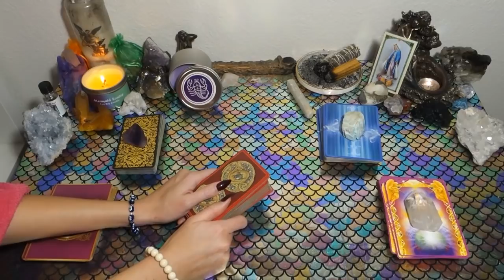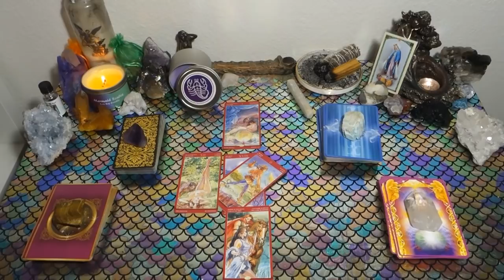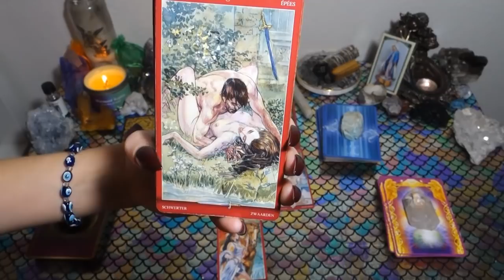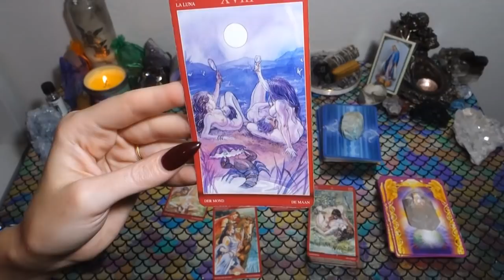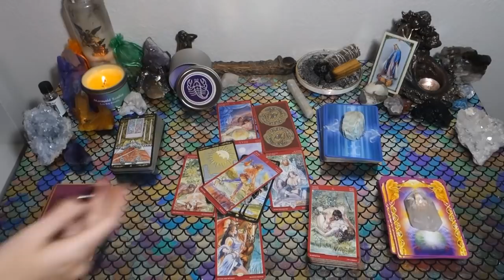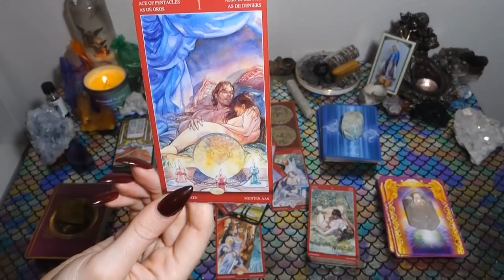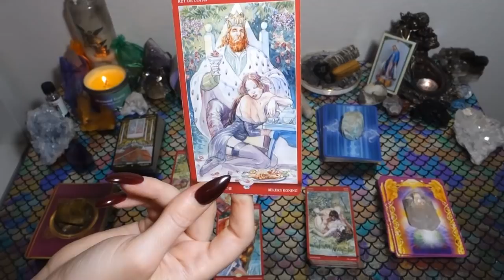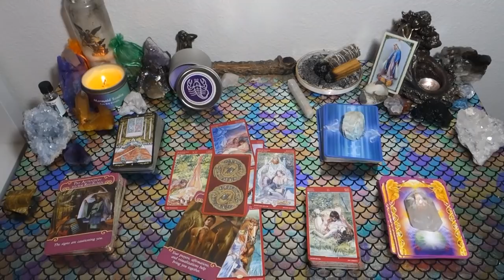SCORPIO: There's Magic Between The Two Of You! November General Love Reading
This is a general love reading for the Sun, Moon, Rising, Venus, Mars, Jupiter and/or stellium sign of Scorpio! Cross-watchers are welcome as well!

Or you can send me mail at:

9609 S. University Blvd.

To say thanks I am giving away a box full of goodies! 🍭🍯🍬 2 lucky winners will win:

2) Like on a picture using one of the following emojis : 🧜🏻‍♀️🍾⭐️ and leave a comment as to why you love watching Mermaid Scales Tarot!

I will select the winners by November 15th directly via a DM on Instagram. I do not announce winners publicly as I want to protect the identity of the winners.